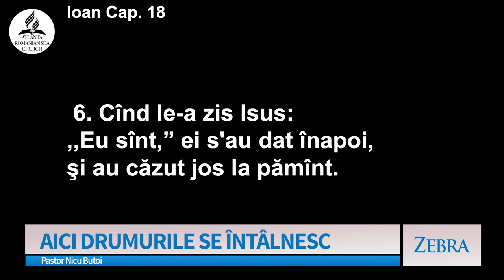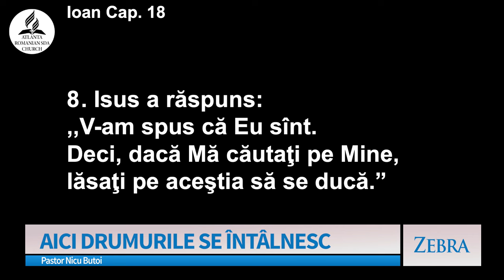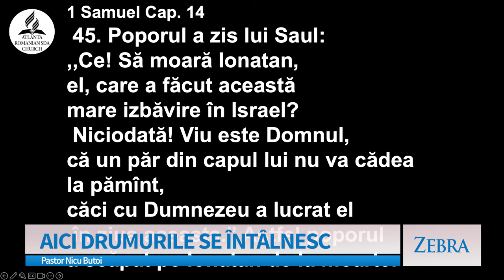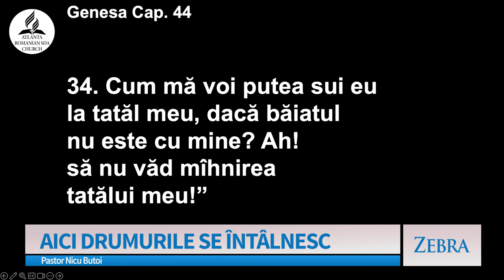Nicu Butoi - Aici drumurile se întâlnesc! | Zebra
Emisiunea "Zebra", realizată de A7TV - mesaj prezentat de pastorul Nicu Butoi, în data de 2 iunie 2024. Predici pentru vremuri grele